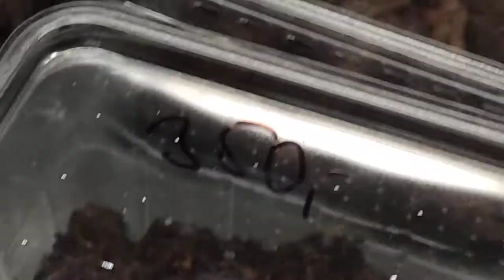2. 🦎 FAUNA TRHY (hadi, phelsuma, chameleon, pavouci, agama...) - Sale of animals - snakes, spiders